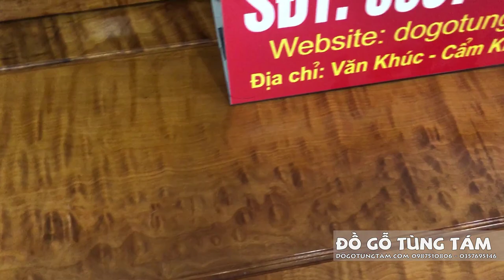Ghế Nghê Đỉnh Gỗ Đinh Thối Tay 16 Chọn Vân Chun